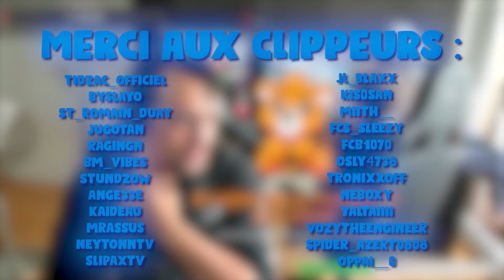JE TEST ONLY UP ! (MASTERCLASS) BEST OF TK #6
TheKairi78 est disponible sur Twitter également : @TheKairi78

Best Of TheKairi78, la chaîne qui montre le meilleur de TK chaque semaine

MUSIC
Intro :Hinkik - Skystrike
Outro :Funk Retro Upbeat by Infraction

🖱️ SETUP
Cam Nikon
Support micro
Clavier MSI
Souris MSI
Support écran

🎮 CONSOLE
Playstation 5 Slim
Xbox series X
Ma manette
Nintendo Switch

🖥️ PC
RTX 4090 Palit
I9 13900K
Z790 Asus Strix-E Wifi
4x16 6000mhz C32 Trident Z5 Black
2x Samsung 980Pro 1+2To
RoG Thor 1000w Platinium

Amazon PRIME